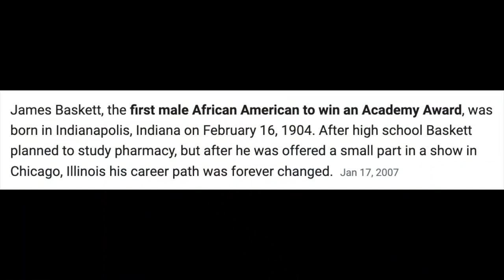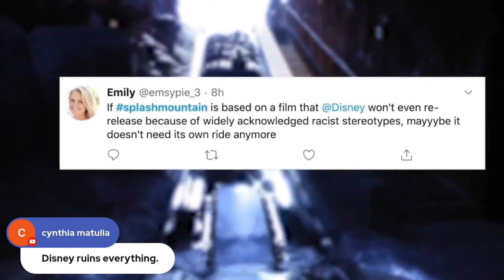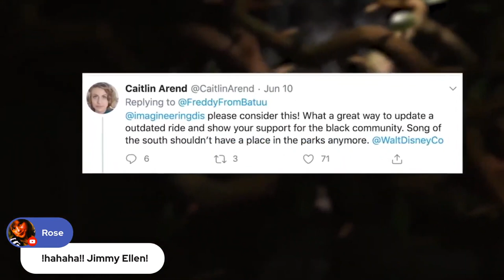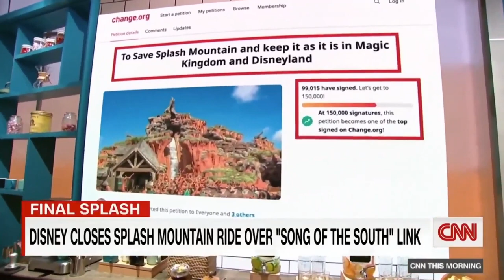Woke Disney Cancels Zippity DooDah (host K-von disapproves)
Do you think canceling Splash Mountain is a good idea?